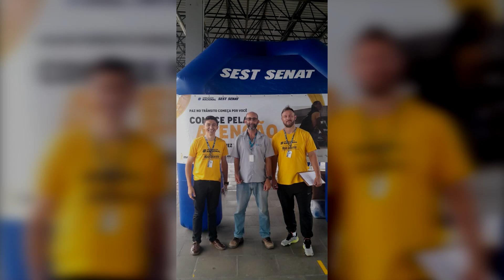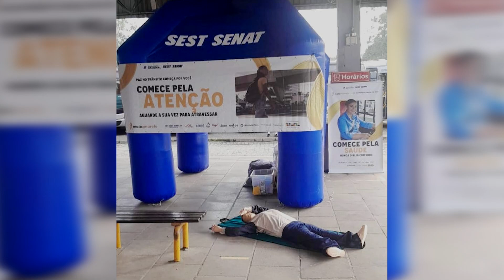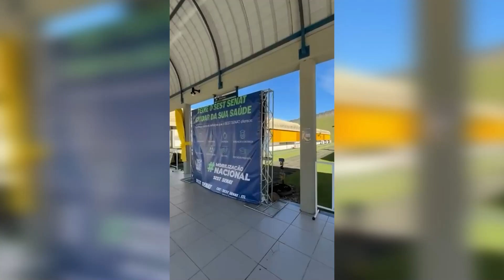Programa Ação e Cidadania 20/06/2024 Bloco 1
Entrevista: Dagoberto Lindner (Presidente)

Raquel da Silva Lindner (Tesoureira)

Clube de Caça e Tiro Ribeirão Itoupava

Isaque de Souza Fidencio
( Instrutor SEST SENAT Blumenau )